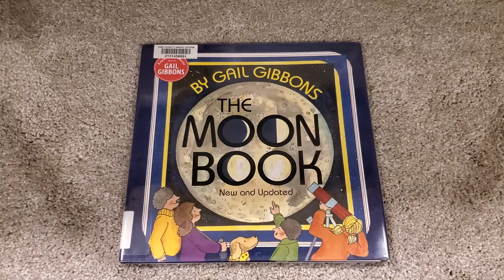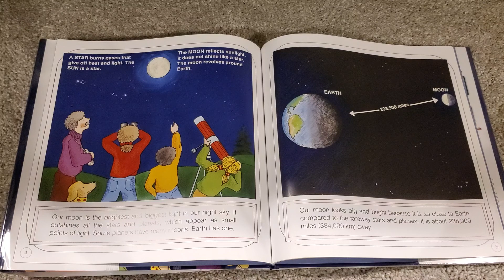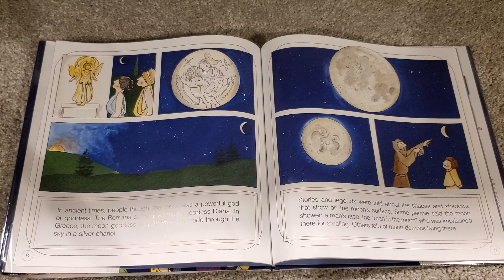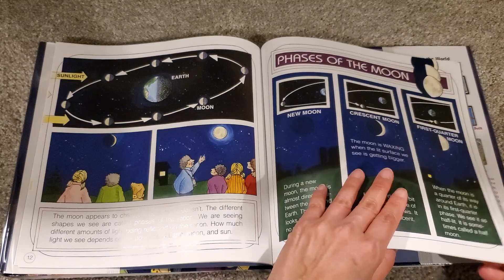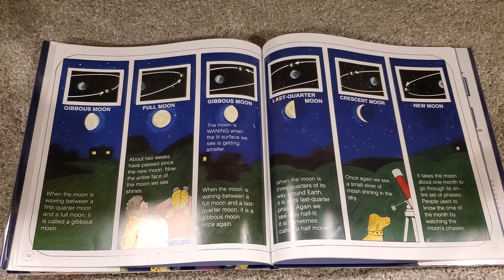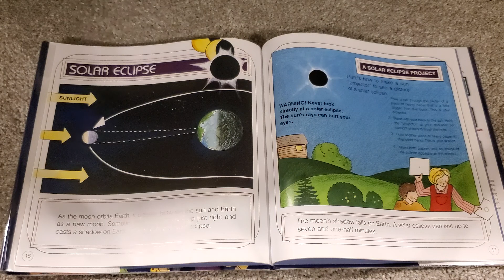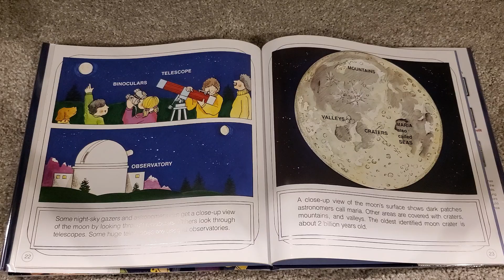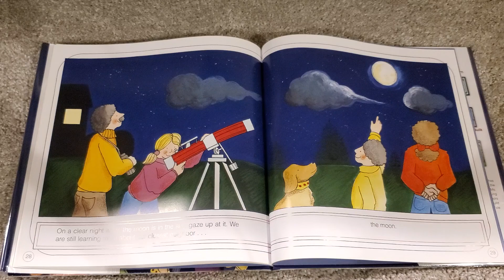The Moon Book read aloud